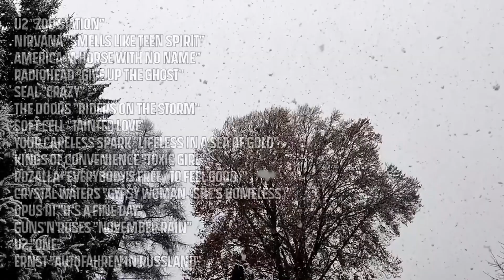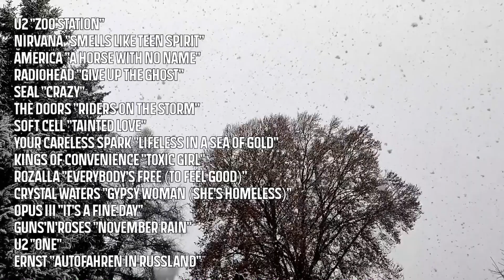JUST THE MUSIC: Claus dem Wohnzimmer #22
Songs released in 1971, 1981, 1991, 2001, 2011 and 2021. Enjoy my little show and all my wonderful guest musicians.
Songs aus den Jahren 1971, 1981, 1991, 2001, 2011 und 2021! Viel Spaß bei meiner kleinen Show und meinen fantastischen Gästen!

This is the version without all the talking in between.

1. U2 "Zoo Station" 2:43
2. Nirvana "Smells Like Teen Spirit" 6:55
3. America "A Horse With No Name"* 11:40
4. Your Careless Spark "Lifeless In A Sea Of Gold"** 15:44
5. Rozalla "Everybody's Free (To Feel Good)" 20:31
6. Crystal Waters "Gypsy Woman (She's Homeless)" 23:12
7. Opus III "It's A Fine Day" 25:00
8. Radiohead "Give Up The Ghost" 27:31
9. Kings Of Convenience "Toxic Girl" 33:03
10. The Doors "Riders On The Storm"*** 36:09
11. Seal "Crazy"*** 42:24
12. Soft Cell/Gloria Jones "Tainted Love" 47:02
13. Guns 'n Roses "November Rain" 51:32
14. U2 "One" 1:00:25
15. ERNST "Autofahren in Russland"+ 1:05:18

* mit Two Thumbs Up: Tobias Seitz (bass, vocals) & Peter Lassner (guitar, vocals)
** mit Your Careless Spark: Uwe Schlagenhaft (guitar), Till Gerlach (bass), Chris Hielscher (drums)
*** mit Sèbastien Angrand (drums)
mit Se Hazelnuts: Olli Lotz (guitar), Gunther Siegel (bass), Matze Trykowski (drums)
mit Frederika Krier (violin), Sèbastien Angrand (drums)
+ live aufgenommen am 9. Oktober 2021 in der Katharinenruine, Nürnberg.

Aufgenommen am 19. Dezember 2021 von 20:00 - 22:00 Uhr.

Wer einen gerade quasi mittellosen Musiker unterstützen möchte: Ich freue mich immer sehr über Spenden an

PS: Hier gibt es alles von meiner Band Your Careless Spark
Und hier gibt es das neue Album "Aus der Punk" von meinem deutschsprachigen Projekt ERNST